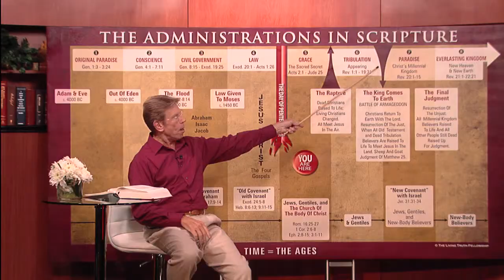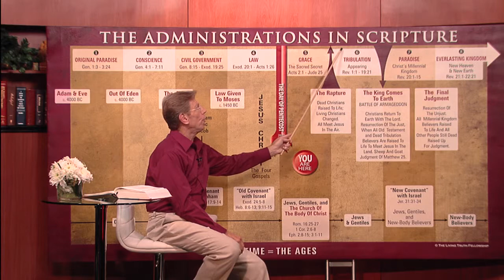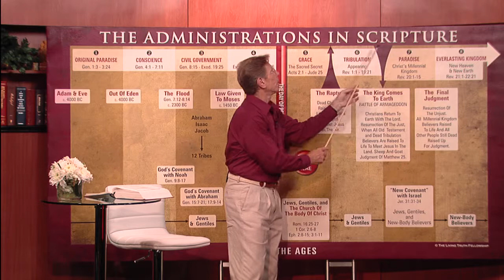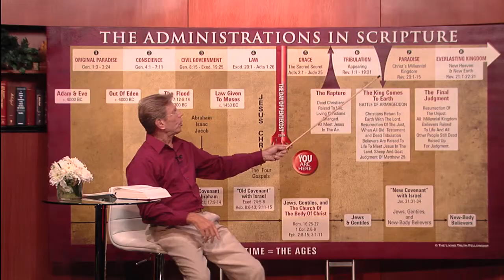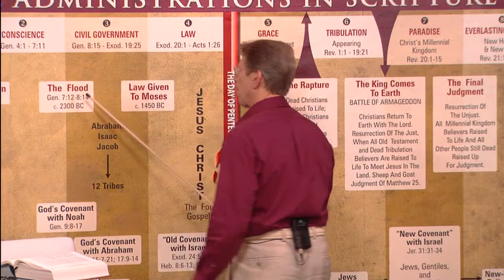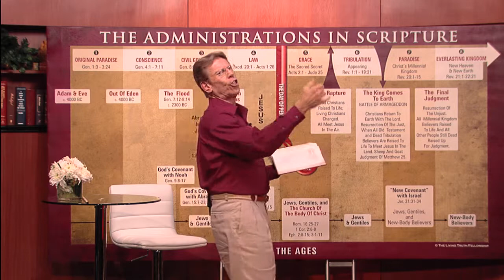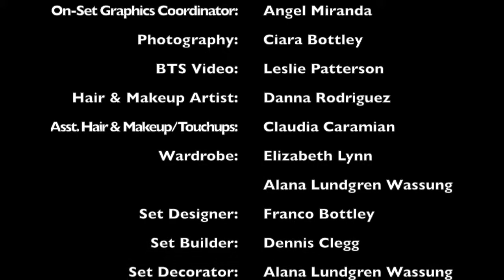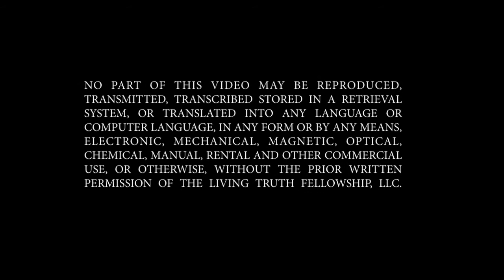Administrations in Scripture - Part 8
Considering people's widespread fascination with the "End Times" and the great number of "prophetic" ministries in Christendom, this seminar is a must for those who want to know that they know how The Best Book ends and everlasting life begins, and what to do in the meantime. Despite its clarity in Scripture, this information has been hidden from the vast majority of Christians throughout the centuries. John's humor helps to make this video a joy to watch. You'll love it!

If the teachings you find here bless you and help you in your Christian walk, please consider a donation to help us continue with our mission. Thank you and God bless you!